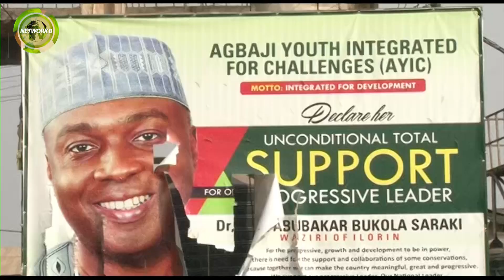THE ATTACK ON SENATE PRESIDENT BUKOLA SARAKI'S FAMILY HOUSE IN ILORIN